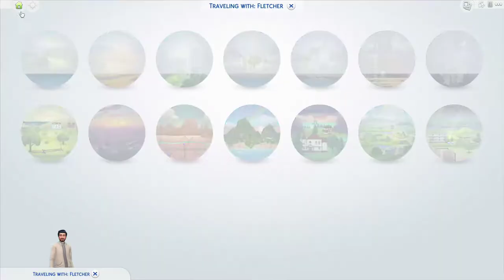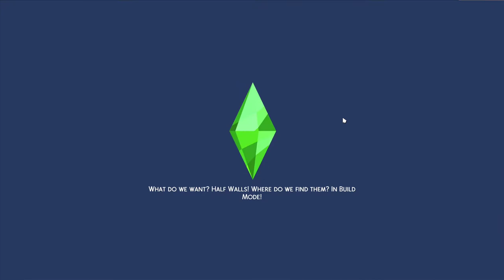Living The College Life! | The Sims 4: University | EP 11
Watch as we climb through The Sims 4 University and get a distinguished degree. In this episode, we WooHoo, Play Pong, and live the university lifestyle!

The Sims™ 4 Discover UniversityHit the books and show your school spirit in The Sims 4 Discover University Expansion Pack, where Sims enroll in school, explore collegiate experiences, and enjoy extracurricular activities. Take classes that set your Sims up for success in engineering, education, or law careers.

Discover robotics and ping-pong, plus make some mischief pulling pranks against the rival school. Study hard, sleep in, and high-five the school mascot – just make sure to keep those grades up!

KEY FEATURES Settle into School – Welcome to Britechester! Begin a new chapter for your Sim when they enroll in the historical University of Britechester or modern Foxbury Institute. Live in a dorm room or off-campus, explore Britechester on a bicycle, spend time in the student commons, and have a study session at the library. Cheer on the student body at a school spirit event and wear school colors to show your Sim’s pride.

Stay Classy – Sims enroll in the University that piques their interest, finding classes in biology, computer science, art history, and even villainy. Attend a lecture or work on term papers and presentations – the more your Sim learns, the better they will be in careers like teaching, law, and engineering. Going to classes or blowing them off will affect your Sim’s grades, so time management is a must.

Meet, Mingle, and Explore – How your Sim embraces college life is up to them. They can study all night to complete homework or chill out and sleep in. And, with activities like juice pong, juggling a soccer ball, and hanging out with roommates, taking a break has never been so fun! Plus, your Sim can join school organizations like robotics, debate, art, or even a mysterious secret society. As the school year progresses, Sims become their best selves and discover who they are meant to be.

Express Your Campus Style – Make your Sim’s space cozy with dorm room décor that reflects their personality with objects like posters and a mini-fridge. Then, develop their personal style in any way you choose – whether wearing late-for-class sweatpants or their best-self slacks, there’s always a way to show school spirit or impress a classmate.